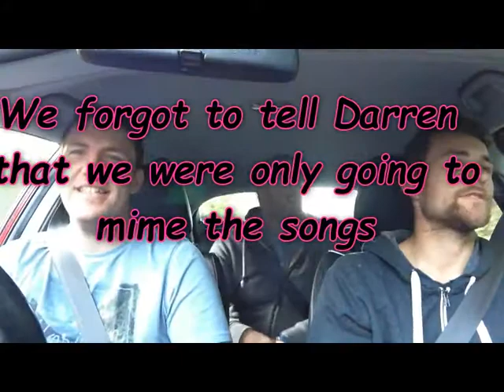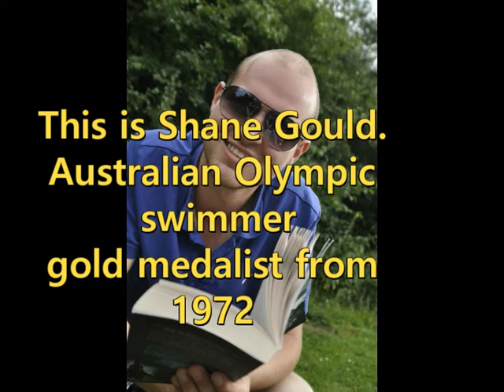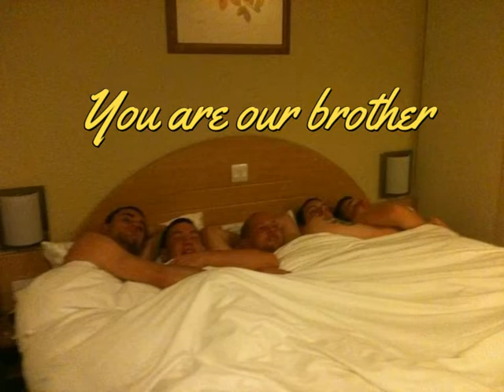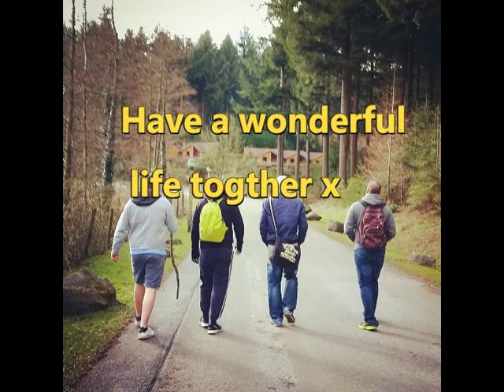Best men speech for Scott Gould's wedding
Organised by Terry Carr